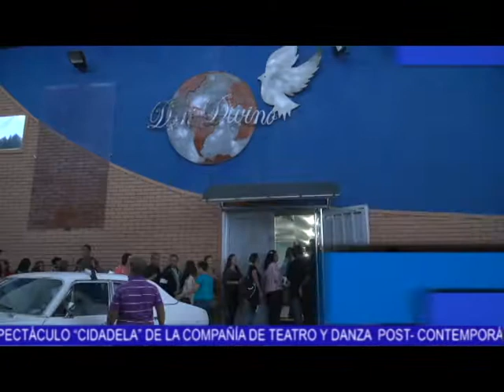Agenda Cultural: Brasil presente en el FEIM 2014 y Congreso "Embajadores"